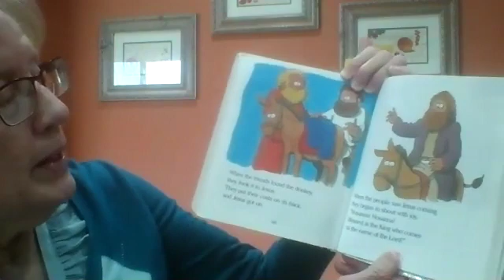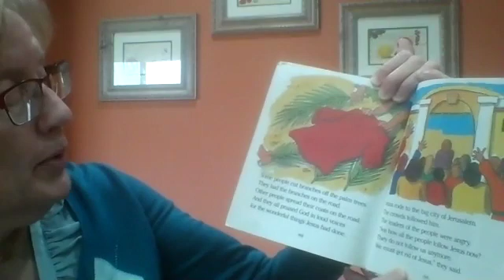Make Way for the King (The Easter Story - Part 1)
Mrs. Becker reads "Make Way for the King" from The Beginners Bible.